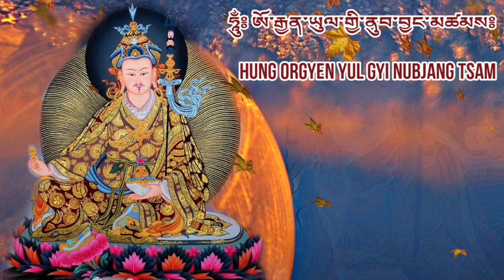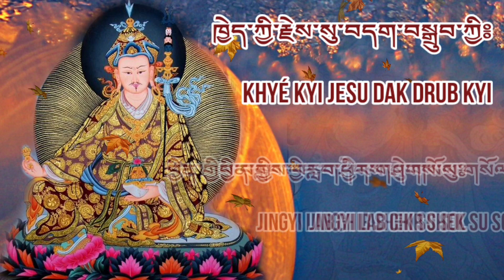☸The Seven Line Prayer: Guru Rinpoche Prayer, (With Lyrics) Buddhist Chant By Lama Sherab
༄༅། །གུ་རུ་རིན་པོ་ཆེའི་ཚིག་བདུན་གསོལ་འདེབས་བཞུགས་སོ། །
The Seven Line Prayer to Guru Rinpoche

Chanted By Lama Sherab

LYRIC:

 ཧཱུྂ༔ ཨོ་རྒྱན་ཡུལ་གྱི་ནུབ་བྱང་མཚམས༔
hung orgyen yul gyi nubjang tsamHūṃ!
In the north-west of the land of Oḍḍiyāṇa,

པདྨ་གེ་སར་སྡོང་པོ་ལ༔
pema gesar dongpo la
In the heart of a lotus flower,

ཡ་མཚན་མཆོག་གི་དངོས་གྲུབ་བརྙེས༔
yatsen chok gi ngödrub nyé
Endowed with the most marvellous attainments,
པདྨ་འབྱུང་གནས་ཞེས་སུ་གྲགས༔
pema jungné shyé su drak
You are renowned as the ‘Lotus-born’,

འཁོར་དུ་མཁའ་འགྲོ་མང་པོས་བསྐོར༔
khor du khandro mangpö kor
Surrounded by many hosts of ḍākinīs.
ཁྱེད་ཀྱི་རྗེས་སུ་བདག་བསྒྲུབ་ཀྱི༔
khyé kyi jesu dak drub kyi
Following in your footsteps,
བྱིན་གྱིས་བརླབ་ཕྱིར་གཤེགས་སུ་གསོལ༔
jingyi lab chir shek su sol
I pray to you: Come, inspire me with your blessing!

གུ་རུ་པདྨ་སིདྡྷི་ཧཱུྂ༔
guru pema siddhi hung